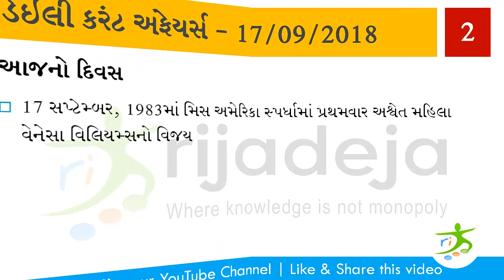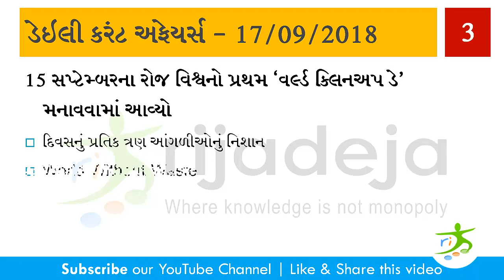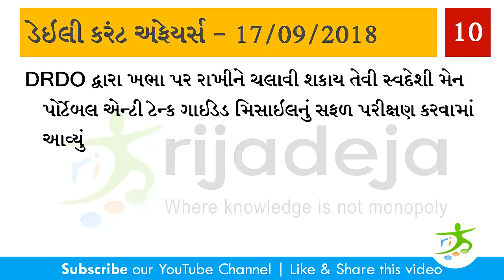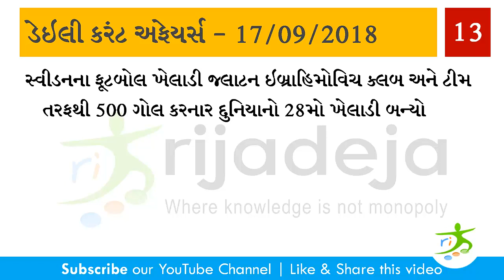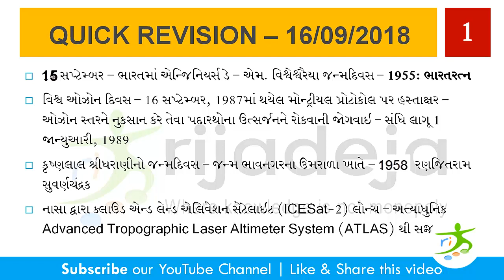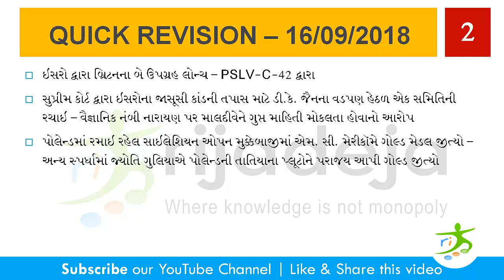17/09/2018 - Daily Current Affairs in Gujarati 2018 | with Ozone Day special MCQ Questions